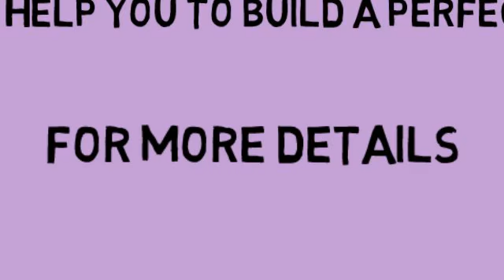How To Build A Deck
Are you curious to know How To Build A Deck. We will help you to build a perfect deck that suits your home. . For More Details